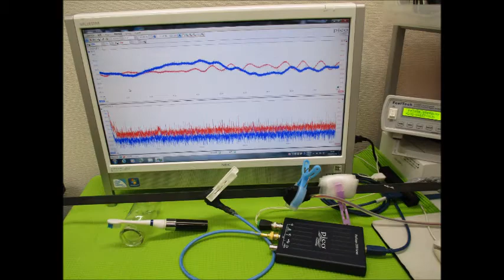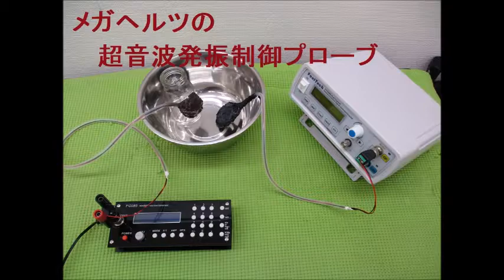オリジナル超音波実験（超音波システム研究所）